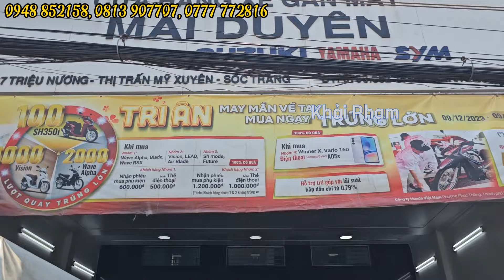Báo giá VARIO 160 nhập khẩu Indonesia mới nhất 20/02/2024 tại CH Mai Duyên. Khải Phạm vario160 #160